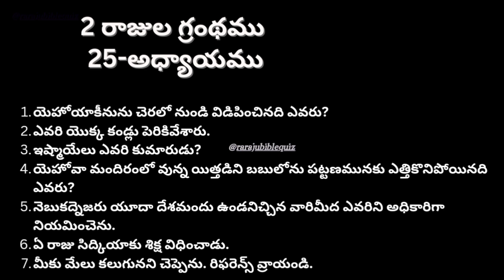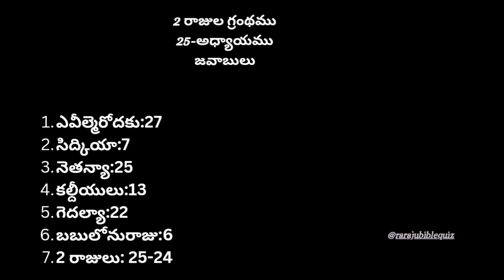Bible Quiz On 2Kings 2రాజులు గ్రంథము #25 అధ్యాయము |2Rajulu 25 Adyayamu Quiz